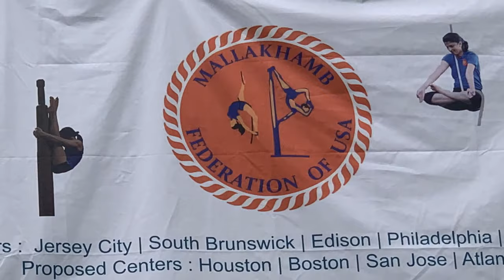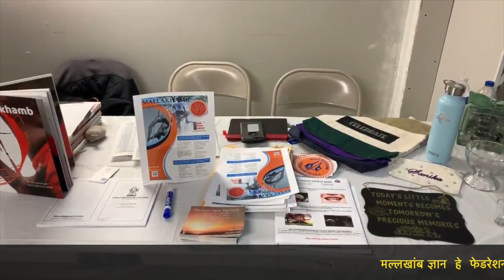भारतातील रांगडा मल्लखांब थेट अमेरिकेत | Indian gymnastic at Times Square | Mallakhamb Federation USA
भारतातील रांगडा मल्लखांब पोचला थेट अमेरिकेत .
भारतातही अभावाने बघायला मिळणारा मल्लखांब आम्हाला अमेरिकेत बघायला मिळाला . साधारण ४० - ५० विद्यार्थी वर्षभर मल्लखांबाचा सराव करून परीक्षा देण्यासाठी जमले होते .
विशेष म्हणजे अमेरिकेतील लोक या व्यायाम प्रकारामध्ये सहभाग नोंदवत आहेत.
Indian gymnastic getting popularity in USA.
२०१३ मध्ये चिन्मय आणि प्रज्ञा पाटणकर यांनी राजेश नारखेडे , ओमकार देशपांडे ,मनाली भोळे आणि इंद्रनील सोपकर यांनी एकत्र येऊन मल्लखांब भारतातून विकत घेण्यासाठी पैसे गुंतवले . २०१५ साली राहुल जोशी आणि महेश वाणी यांच्यासह फेडेरेशन ची सुरुवात केली. मल्लखांब ज्ञान  हे  फेडरेशन मार्फत प्रकाशित केलेले मल्लखांब या विषयावर लिहिलेले पहिले पुस्तक आहे जे Amazon वर उपलभद्ध आहे .

2. यूएस मधलं आमचं घर || USA Home Tour || wooden houses at USA || Indian (NRI) Rented Apartment Tour